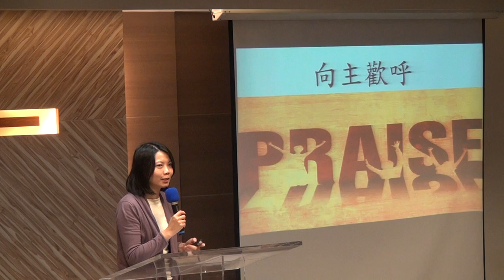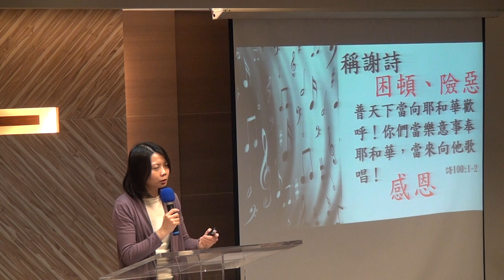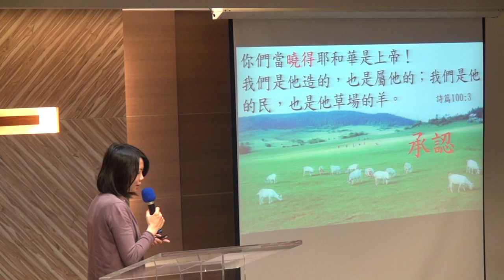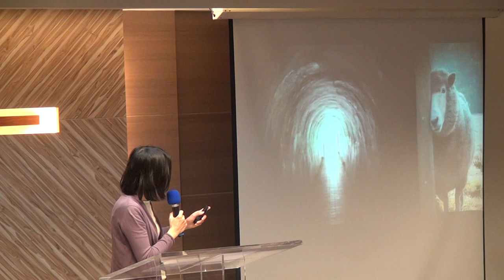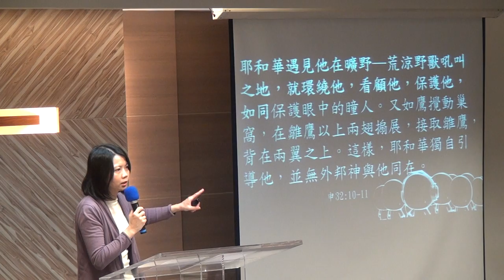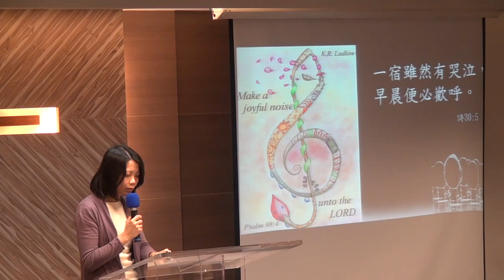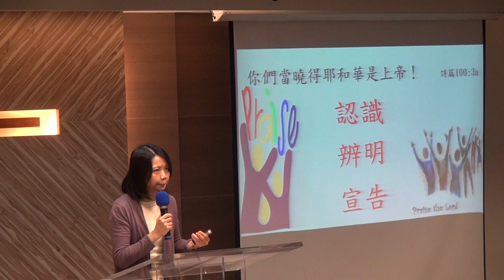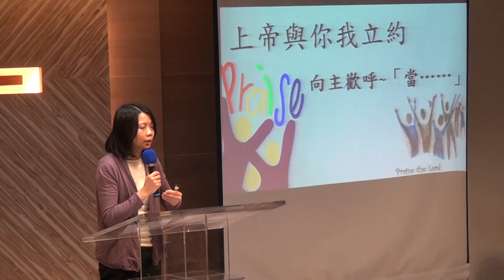20170326華語禮拜 講道